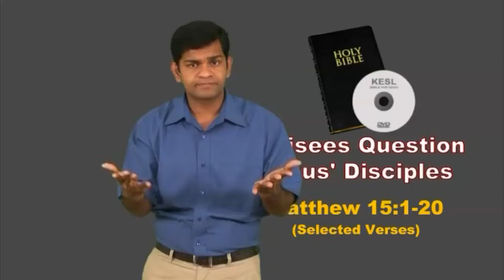Topic - Pharisees Question Jesus' Disciples - Kerala Sign Language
Pharisees Question Jesus' Disciples - Matthew 15:1-20
Kerala Sign Language - CBT 54, FGH 54 -